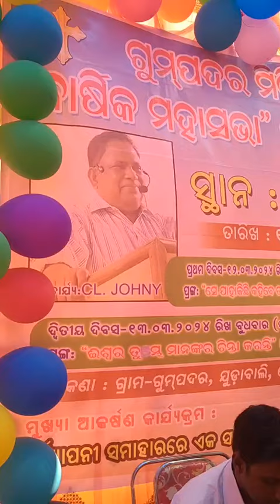Episode 551 Pastor CL Johny on 14 March 2024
[PASTOR C L JOHNNY
,KASTURI NAGAR ,RAYAGADA POST/DIST,ODISHA-765001;INDIA]

I am Pastor C L Johny a graduate of Agape Bible Institute in Perumbavoor, Kerala. I have been in ministry for over 4 decades, serving as a Missionary and Senior Pastor in Rayagada(Odisha) and  Parvathipuram(Andhra Pradesh) in India for around 3 decades. I and my wife Late Amminikutty and we have been married since 1985. We are proud parents blessed with 4 grown children (2 daughters and 2 sons),  2 granddaughters, and a grandson, all in the vineyard supporting the ministry.

 YouTube Bible Sermons  in Oriya and Telugu of Pastor C L Johnny, Odisha :